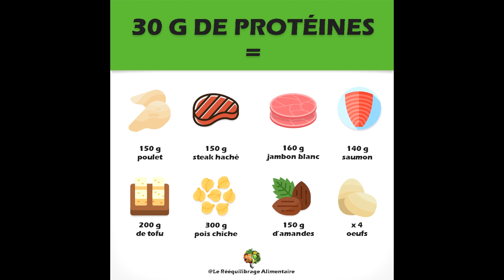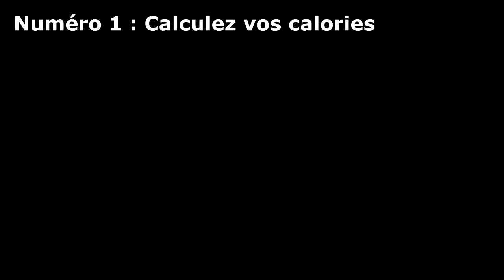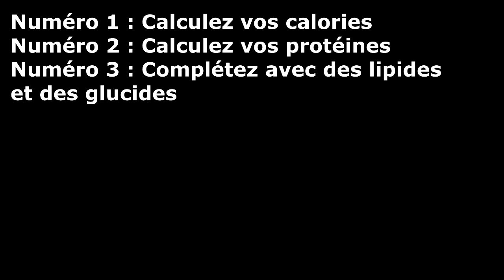LE PLAN ALIMENTAIRE IDÉAL POUR MAIGRIR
Quels aliments manger ? En quelles quantités ? C'est quoi le plan alimentaire idéal pour maigrir ? C'est avant tout un mode de consommation qui vous correspond. Mais ça vous ne pouviez pas le savoir avant d'avoir vu la vidéo...

► Les Fiches repas Rééquilibrage Alimentaire - pour maigrir sans vous prendre la tête et sans compter vos calories

► Pour recevoir immédiatement l'Ebook Gratuit "Perdre du poids sans frustration grâce au Rééquilibrage Alimentaire", cliquez ici: